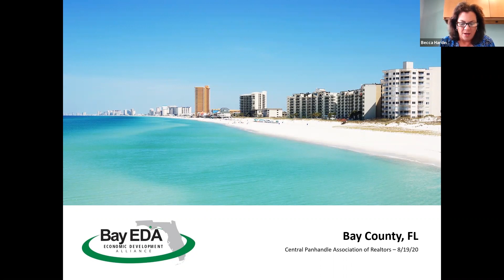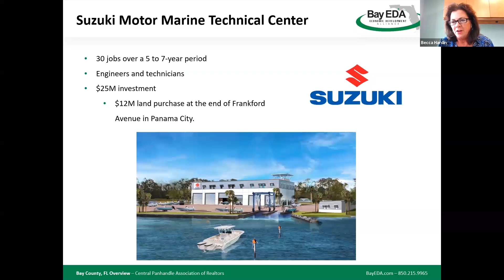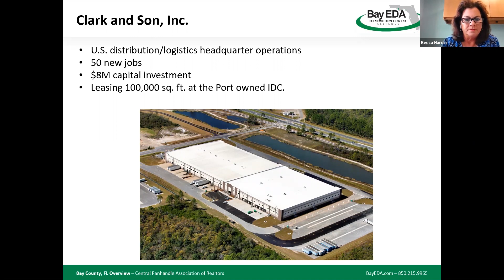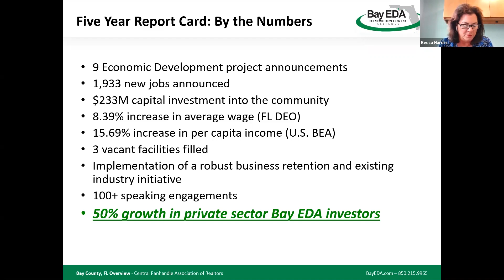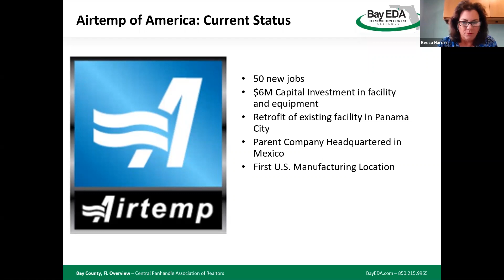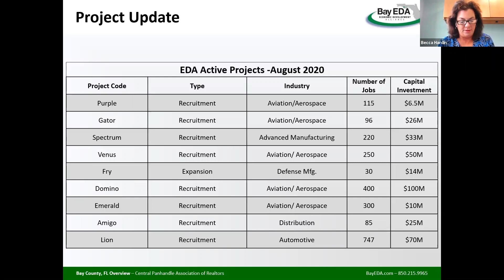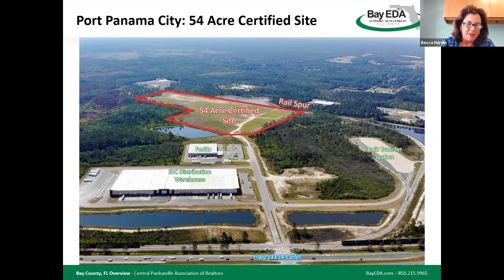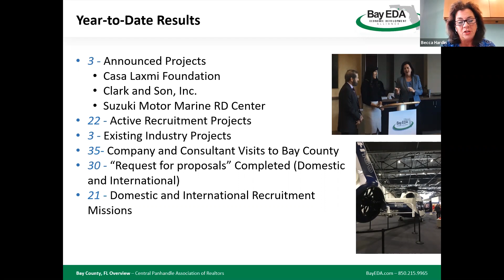Bay EDA Presentation with Becca Hardin - 8-19-2020